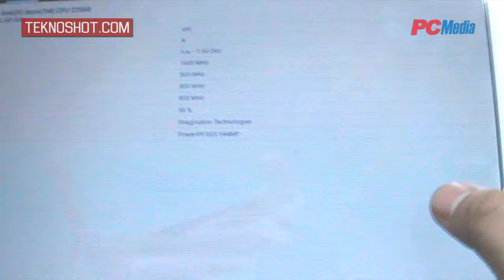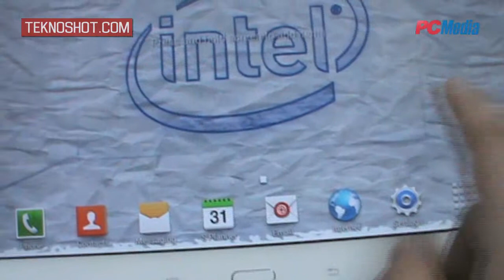Menjalankan Game Asphalt 8 di Samsung Galaxy Tab 3 - 10 Inch